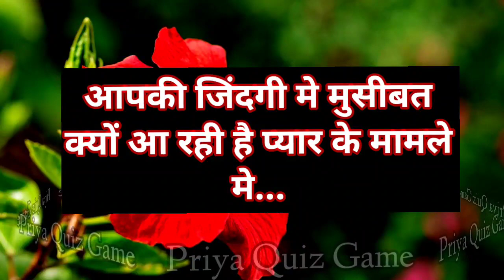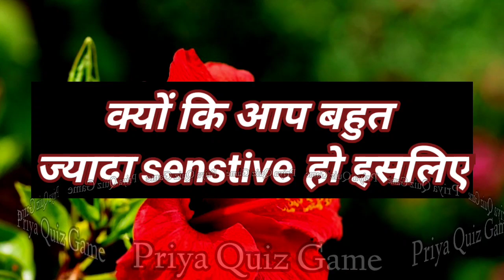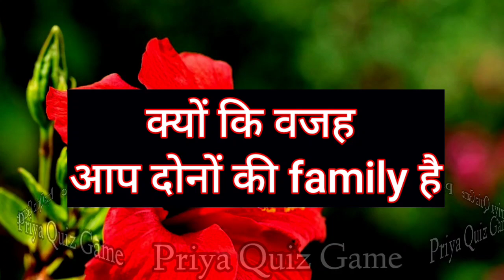aapki zindagi me musibat kyu aa rahi hai pyar ke mamle me| love game